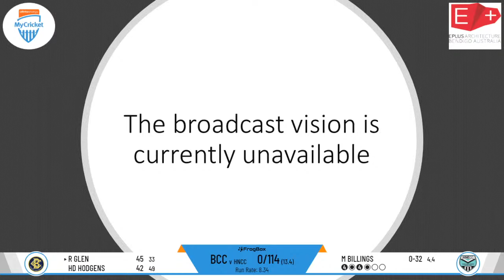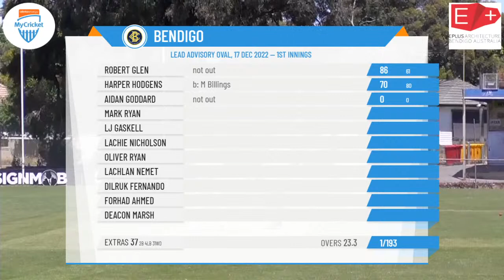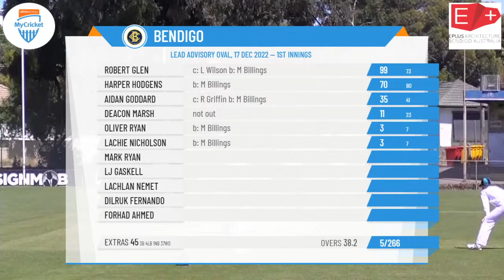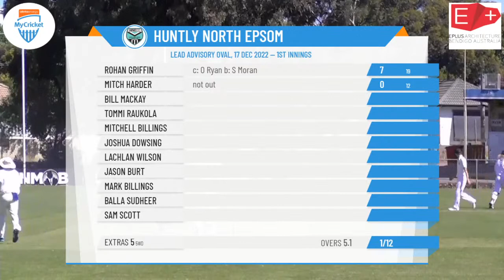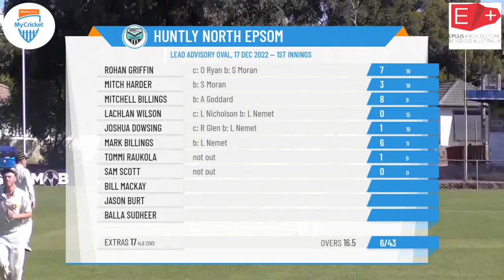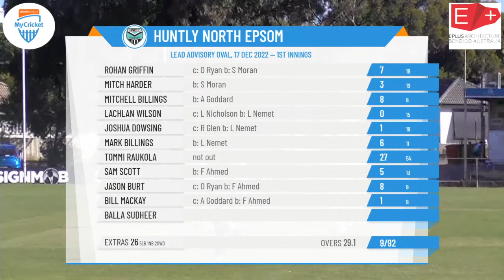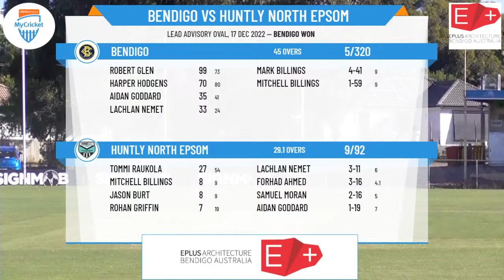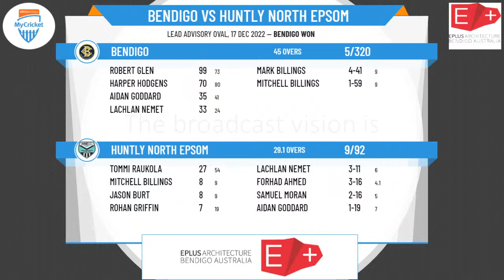Bendigo District Cricket Association - Jack Kidd Shield - Rd7 - Bendigo v Huntly North Epsom